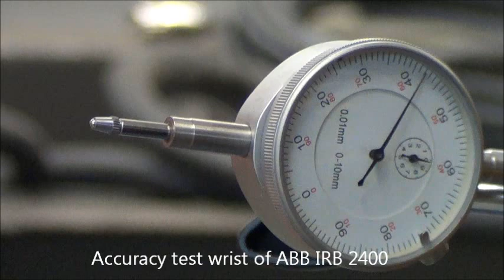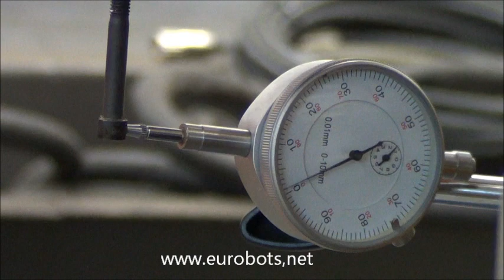Robot wrist ABB 2400 accuracy test by eurobots